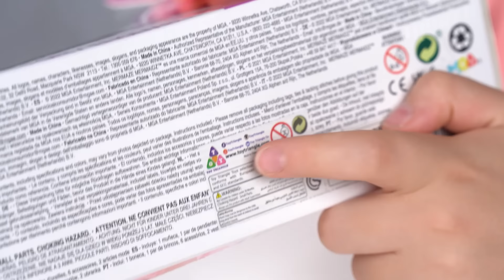Mermaze Mermaidz Unboxing | Toy Triangle - فتح صندوق دمى ميرمايز ميرمايدز | مثلث الألعاب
ليلي تدخل عالم تحت البحار هذه المرة مع دمى ميرمايز ميرمايدز! شاهدوا الفيديو لتكتشفوا كل شيء عنها! ميرمايز ميرمايدز متوفر الآن في محلات الألعاب وأونلاين

مرحباً بكم في قناة اليوتيوب الرسمية لشركة مثلث الالعاب، نحن فرحون بوجودكم معنا و نرحب بتعليقاتكم و لآيكاتكم :)